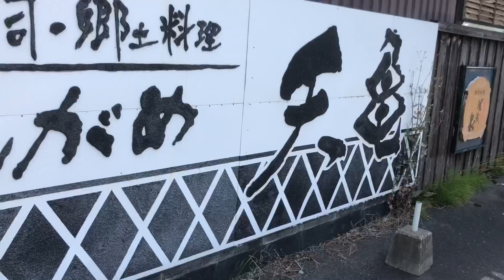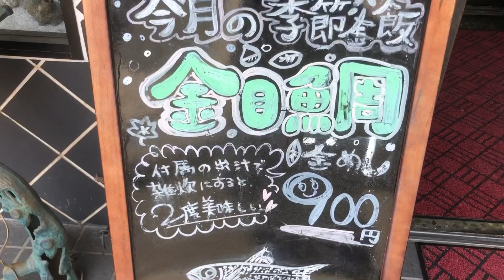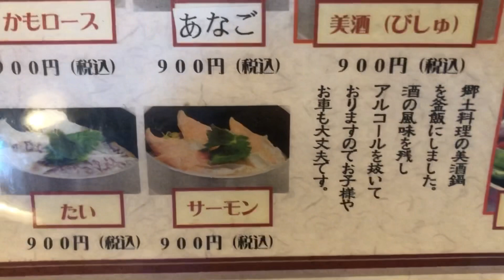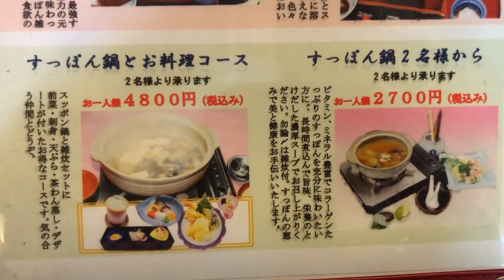【天亀】広島県東広島市の釜飯うまいお店！限定15食のサービス釜飯御膳が食べれた！#158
たまたま通りかかってどんなお店か気になったので突撃してみましたー！

広島県東広島市の釜飯屋さん♫

お昼前に立ち寄りましたら、限定サービス釜飯御膳ってのがありました。

お手頃価格なのでそれにしました♪

３種類から釜飯選べます！
おかずもおでんと唐揚げどちらか選べます！
食後のドリンク選べます！

それで７７０円はお得だわなー

さて、今回の釜飯にはこのお店独特の食べ方があるみたいですw

それは動画でチェックしてみてくださいなー

マネさんもこれは初めてだったかも！？

なので、大満足だった！

東広島にいったら、立ち寄ってみて下さい。

開店と同時に来店者は多いお店です。

夜はじっくりすっぽん料理も堪能したいかなー

ではでは！

＠山口県グルメバスター